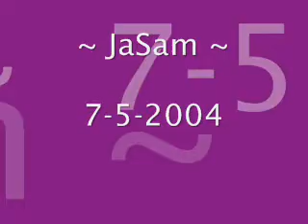~ JaSam Chronicles 58 ~